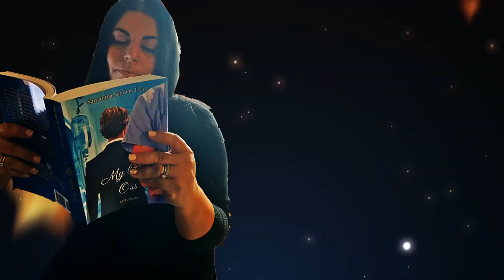Intervista a SANDERS LOAN, SAMANTHA autrice di "MY LITTLE OSS"